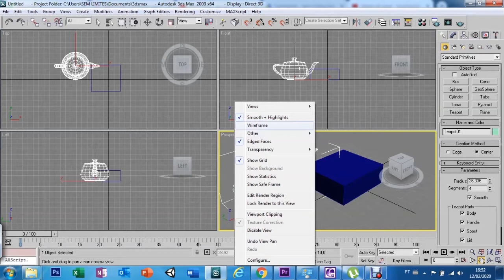AULA 3 VIEW PORT 3DS MAX